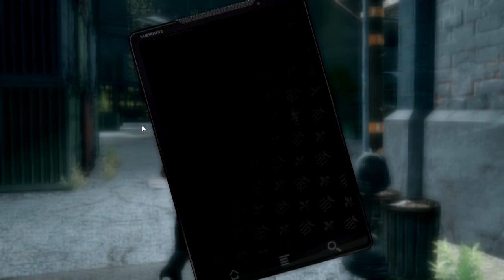Saints Row: The Third Walkthrough - Part 30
Get ready for the most out-landish gameplay scenarios ever seen as the Third Street Saints take on the Syndicate!

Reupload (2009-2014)